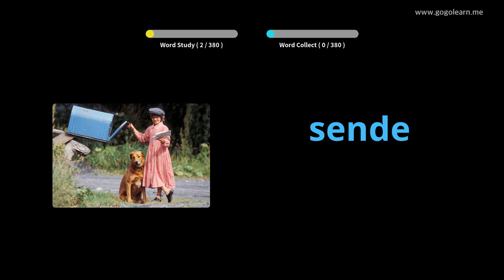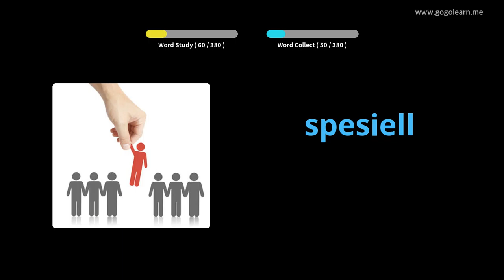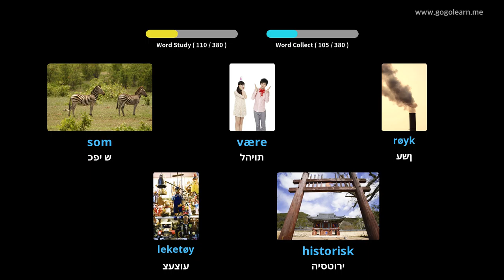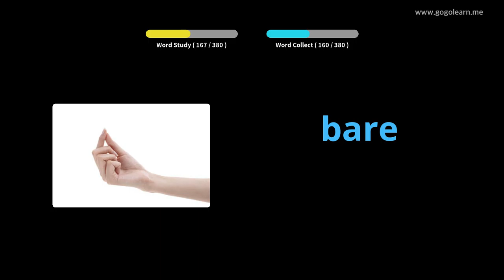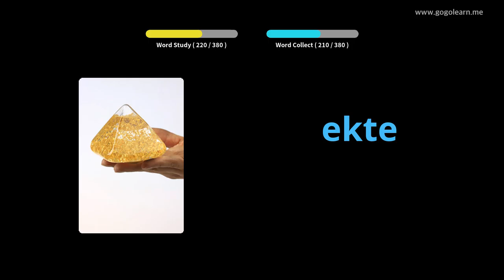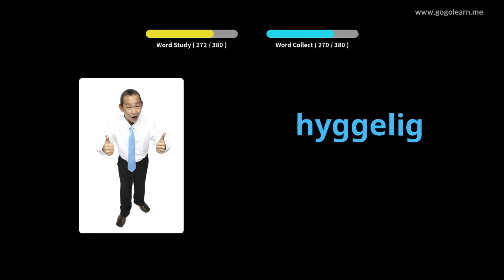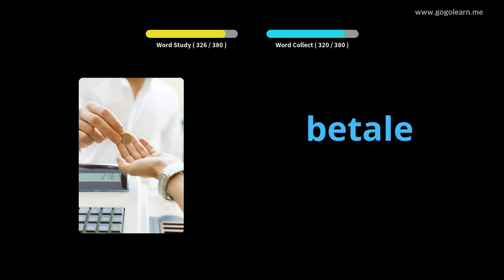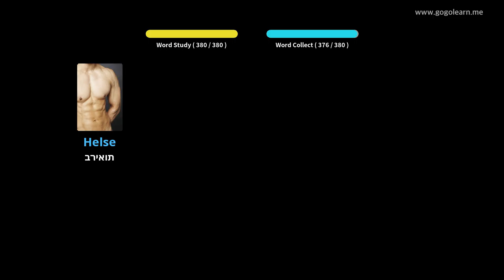בית ספר תיכון אוצר המילים השבדי 1 | Golearn